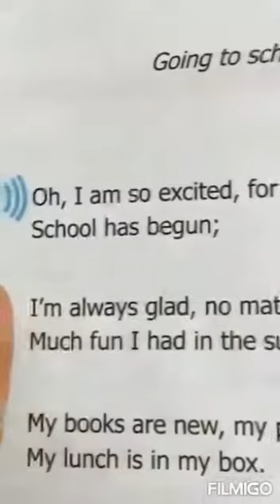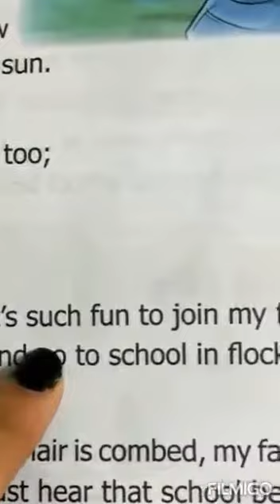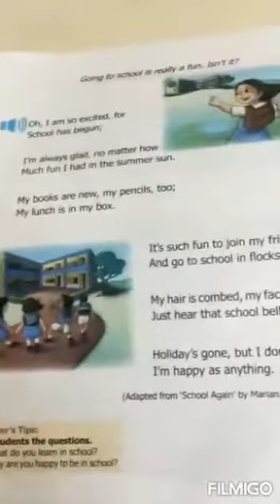Class 1 English chapter 1 (Welcome to School)